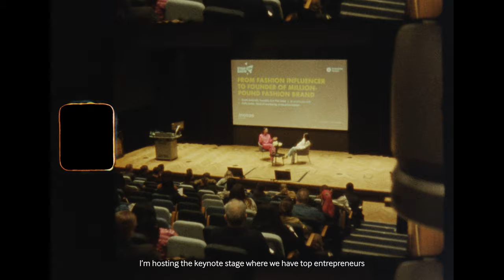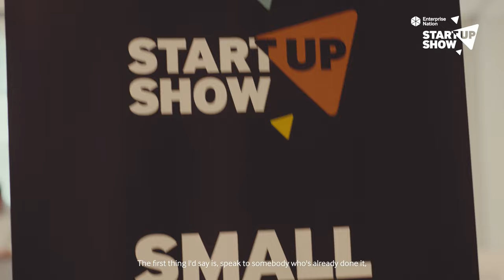Highlights from StartUp Show 2023 - the biggest start-up show of the new year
Check out the highlights from StartUp Show 2023 where 2,000+ aspiring entrepreneurs joined Enterprise Nation in person at Kings College London

The event provided access to over 100 inspirational speakers across a multitude of themed zones – each delivered by experts and industry partners to inspire and educate how to start and grow a business.

Find out more about StartUp Show and access the Keynote recordings

With thanks to StartUp Show partners:

Monzo Business, Adobe Express, Vodafone Business, Builder.ai, TikTok Shop UK, Hiscox Business and GS1 UK.